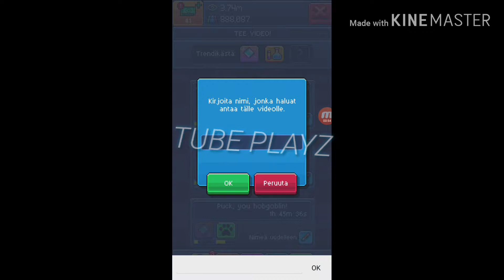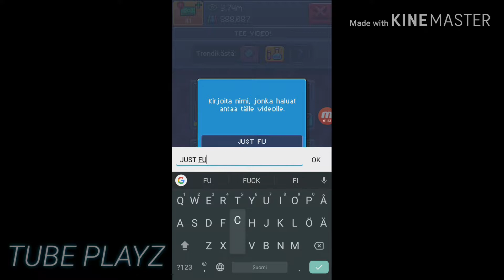Pewdiepie's Tuber Simulator #4 | bOrInG vIdEo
dont watch plz